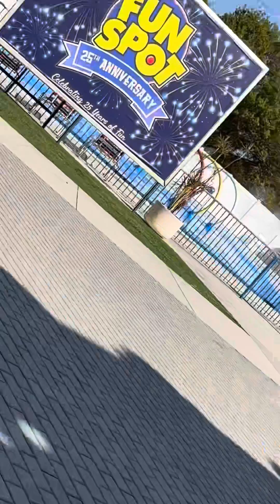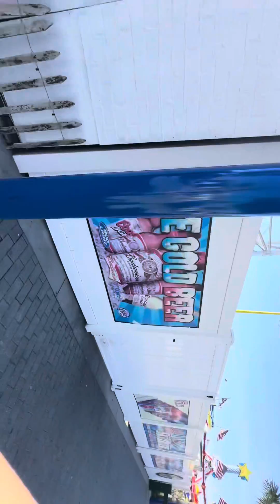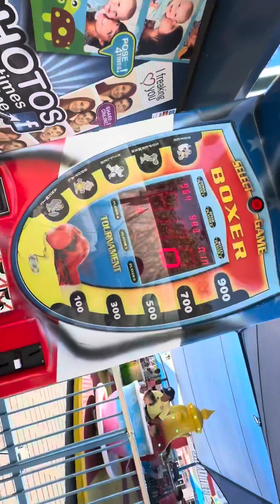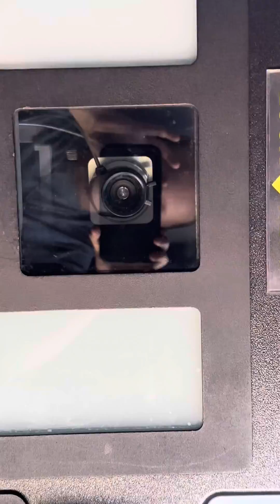Fun spot America in Orlando Florida tour and review